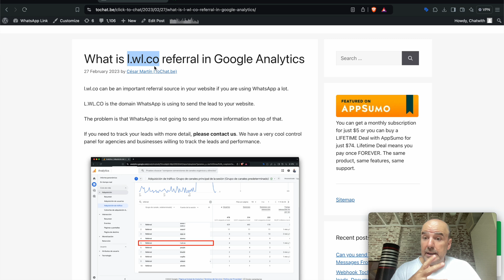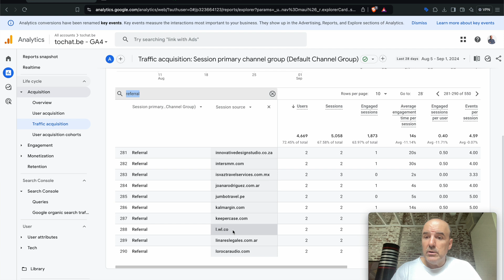What is l wl co (WhatsApp referral) in Google analytics ✅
l.wl.co can be an important referral source in your website if you are using WhatsApp a lot.
L.WL.CO is the domain WhatsApp is using to send the lead to your website.
The problem is that WhatsApp is not going to send you more information on top of that.

We have a very cool control panel for agencies and businesses willing to track the leads and performance.